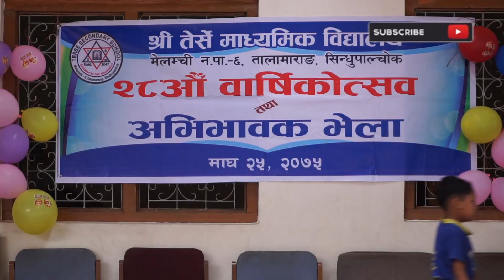DAY 298|Annual Day celebration of Terse School|Moin Uddin Show|TFN FELLOWSHIP|Daily School Vlog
DAY 298

Annual Day celebration of Terse School

28th Anniversary